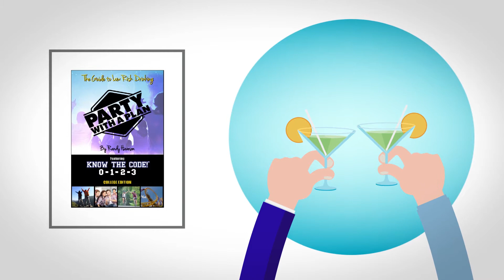Party with a Plan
Most alcohol education programs preach a message of "responsible" drinking or are abstinence based.  Party with a Plan is based on making low risk choices when it comes to alcohol consumption. By following the guidelines the risk of getting in trouble with alcohol is minimal.